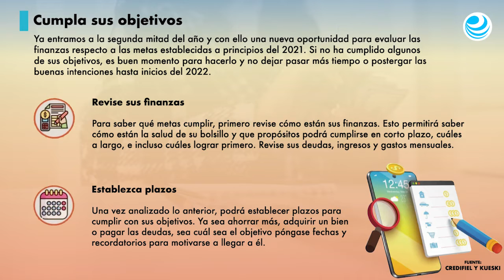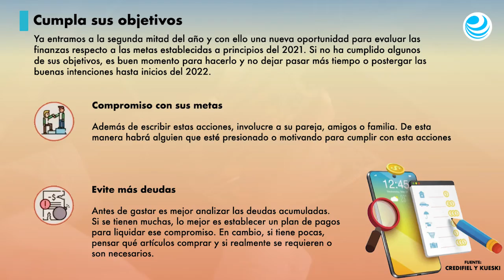Reevalúe sus finanzas a mitad de año y cumpla sus propósitos pendientes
El inicio de la segunda mitad del año es excelente para analizar los objetivos pendientes; en caso de no tener planes se puede iniciar con un plan financiero.